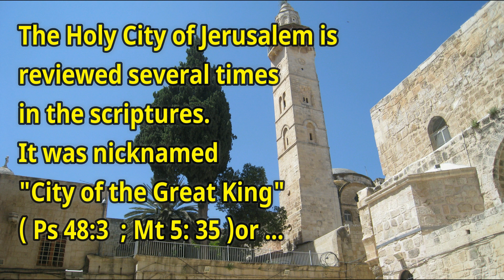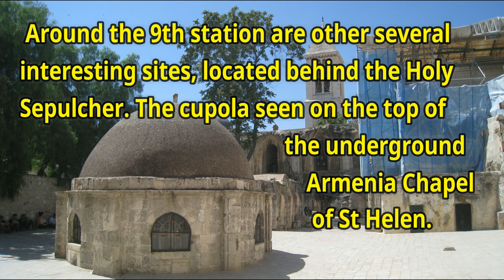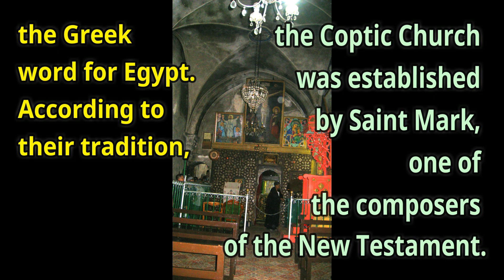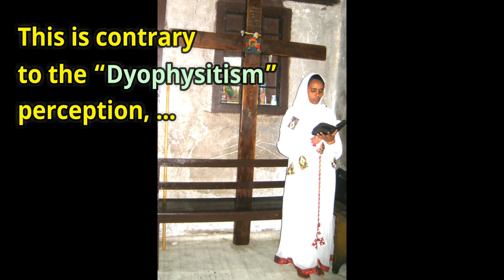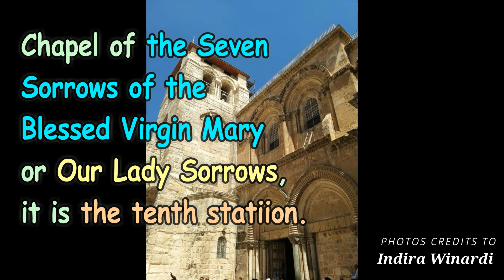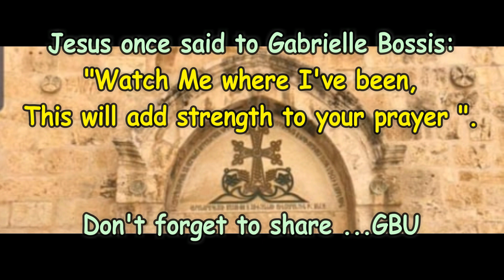STATION IX-X,& COPTIC ORTHODOX ON THE ROOF -CHURCH OF HOLY SEPULCHRE, VIA DOLOROSA #4-JERUSALEM #6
Journey of Joy - Sharing for Goodness
Video #41 , Via Dolorosa #4, Jerusalem # 6
*Note Correction  :  2 Tawarikh 9:1 ( 2 Chronicles 9:1* )

Station 9 is located on the roof of the holy grave church - Coptic Orthodox Patriatche / St. Anthony Coptic monastery / 825 AD
As we walk through this Coptic church to the Tomb of Jesus, let's have a look.
Jesus once said to Gabrielle Bossis:
"Watch Me where I have been, It will add strength to your prayers."

30. Dominus Flevit, Palm Sunday road, Gethsemene ( Taman Getsemani), The Church of All Nations - Mt Qlives series
41. Coptic Orthodox Patriarchate di Makam Yesus
42. Makam Yesus/ Holy Sepulchre

Next video:
- Stasi XI-XIV Calvary & The Church  of Holy Sepulchre
- Tembok Ratapan/Western Wall/Wailing Wall
- Dormition Abbey/ The Assumption of the Blessed Virgin Mary
  ( Gereja Bunda Maria Tertidur )
-Ruang Perjamuan terahkir-The Last Supper/Upper Room

References: 7 fakta Gereja Orthodox, Thecopticjerusalem.com,
Coptic Orthodox Patriarchate - I travel, Biblewalks.com/Via Dolorosa, Madaimproject.com/Chapel of the Franks